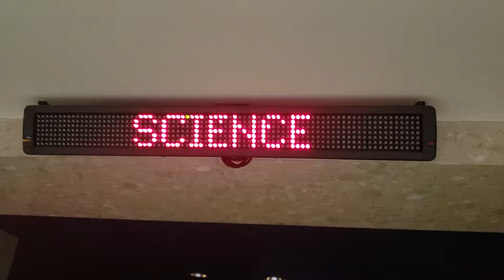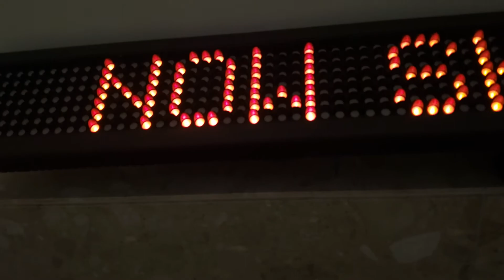Alpha dot matrix LED display @ The Detroit Zoo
This display is above the entrance to the Science on a Sphere exhibit in the Wildlife Interpretive Gallery at the Detroit Zoo.